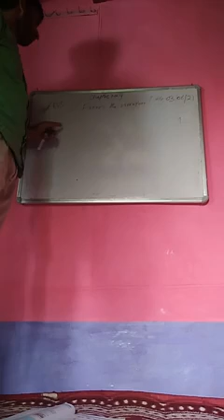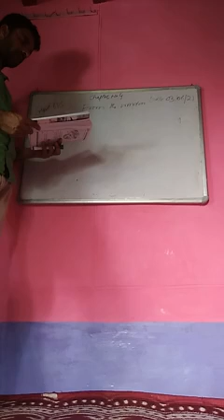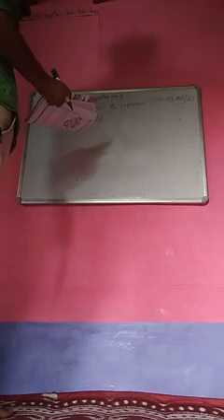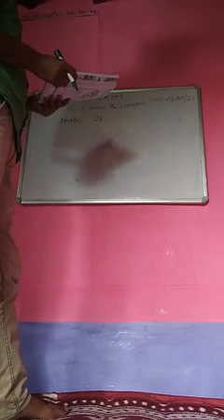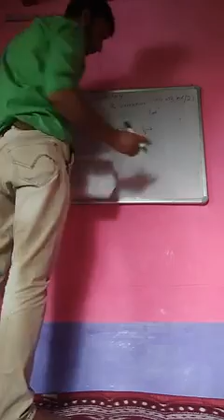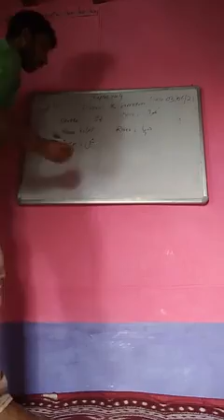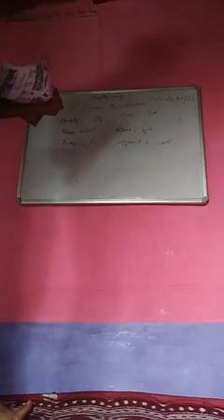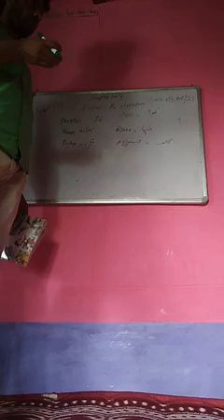From The Window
4th Evs